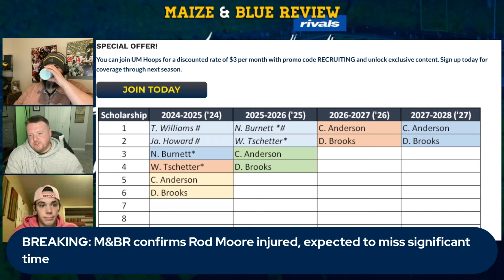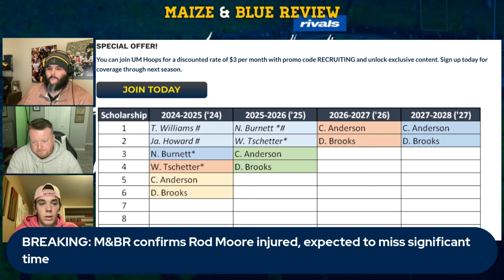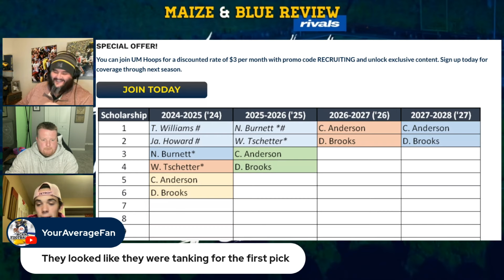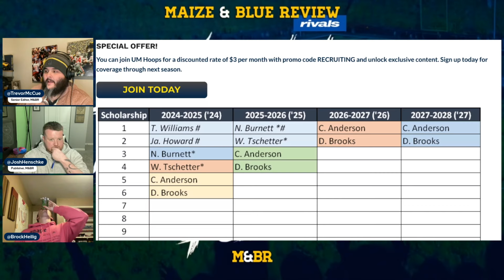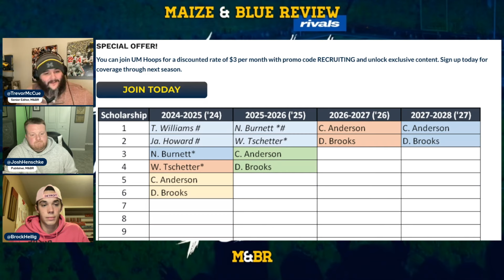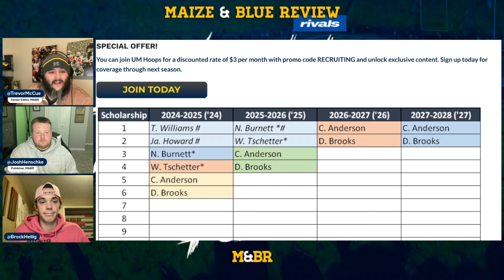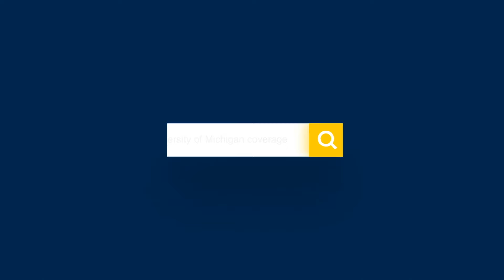The future of Michigan Basketball under Dusty May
From the latest episode of Hail to the Podcast, M&BR's Josh Henschke, Trevor McCue and Brock Heilig discuss the future of Michigan Basketball under Dusty May's leadership.